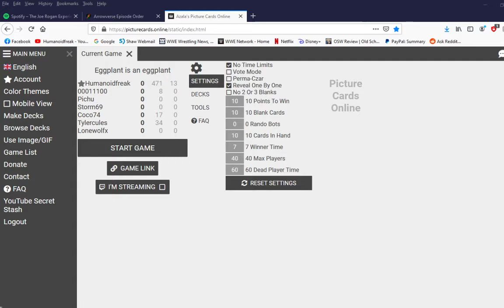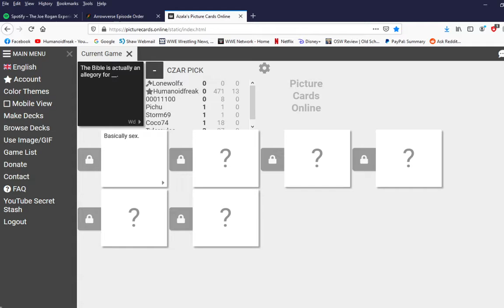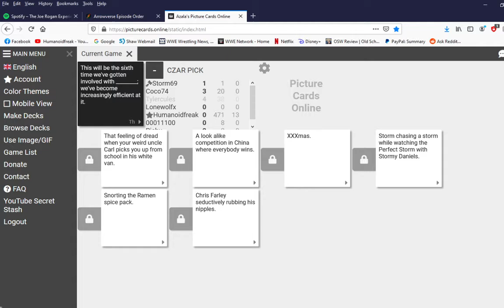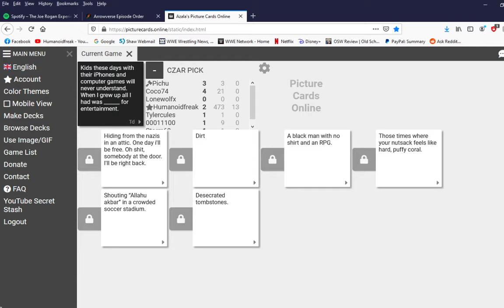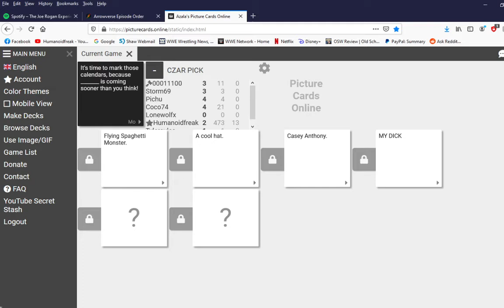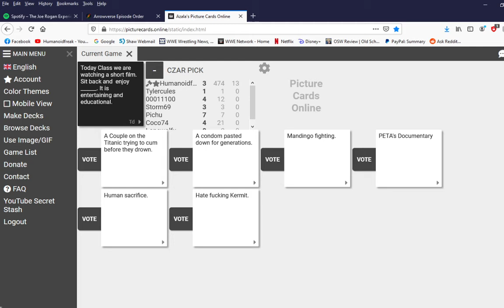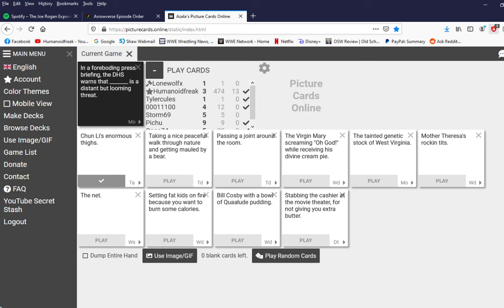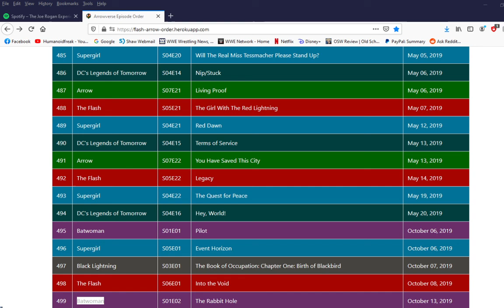Cards Against Humanity - Pichu's Thirst Is Over 9000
Oh that Pichu.